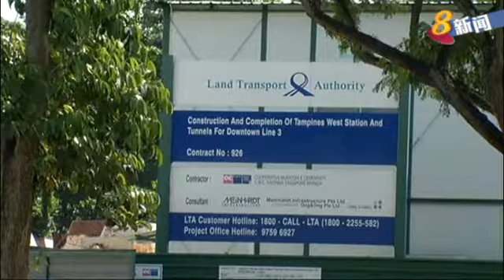地铁站工地养蚊 承包商被严厉警告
骨痛热症病例节节攀升，开年第一个星期的病例达到554起，比前个星期多了96起，是去年至今单周病例最多的一个星期。而淡滨尼西地铁站工地更沦为伊蚊滋生温床，承包商不仅被罚款，还被陆路交通管理局严厉警告。